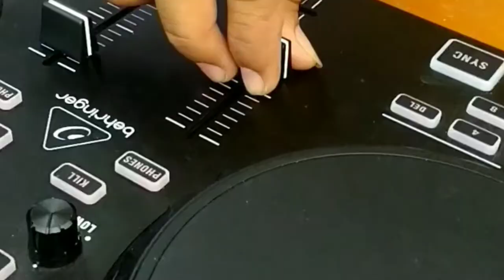GRAFFITI JAMMIN | RSNC CREW | CAFE IMAH BAGEUR | SHORT DOCUMENTATION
acara graffiti ini di dukung penuh oleh pihak cafe IMAH BAGEUR yang berlokasi di cikarang pusat yang di ikuti oleh lebih dari 20 graffiti artist dari beberapa kota dan berlangsung selama 1 hari penuh